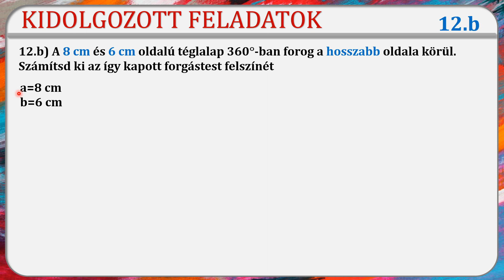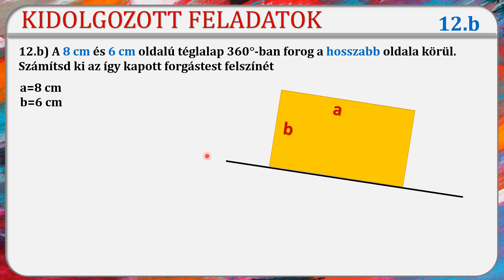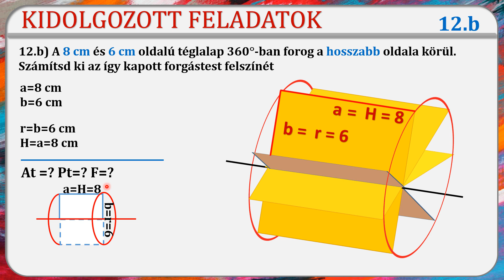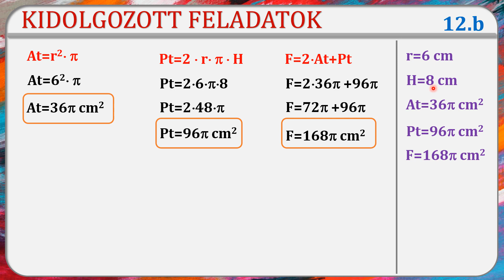HENGER (KIDOLGOZOTT FELADATOK) – 12.B FELADAT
Ebben a videó sorozatban megismerkedünk a hengerrel. Látni fogjuk, hogyan is keletkezik a henger, mik az elemei, részei, miből áll a hálózata. Összerakjuk a felszín illetve térfogathoz szükséges képleteket. Megismerjük, hogy mi a henger síkmetszete. Külön részben foglalkozunk még a félhengerrel, annak felszínével és térfogatával. A sorozat későbbi részében feladatokat oldunk meg a hengerrel kapcsolatban.